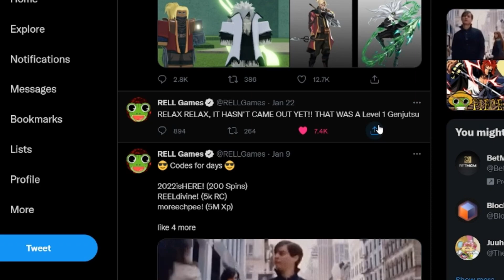GEN 3 Tailed Beast UPDATE In Shindo Life!!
RELLGames Adding GEN 3 TAILED BEAST BE LIKE
CODE: NewBeginnings!